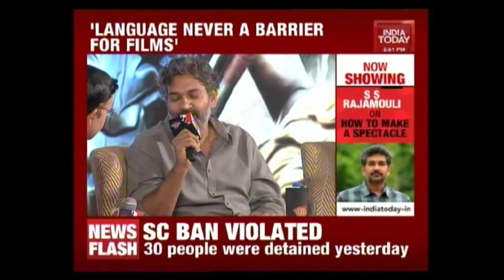Team Baahubali At India Today South Conclave | Rajamouli | Sabu Cyril | Senthil | Shobu Yarlagadda